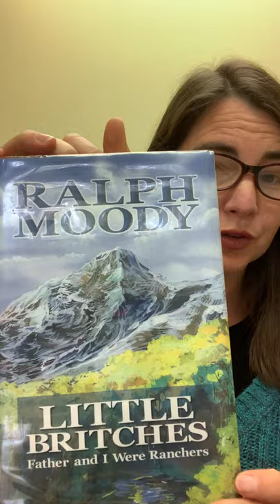Little Britches - Chapter 1a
Chapter Book Story Time with Miss Erin for Little Britches: Father and I were ranchers – Chapter 1a
This is a true story that begins with Ralph and his family in 1906 as they move from New Hampshire to Colorado.  Ranch life doesn’t look like they had pictured, but they buckle down and work hard to fix the ranch house, barn and “privy” (outhouse!).